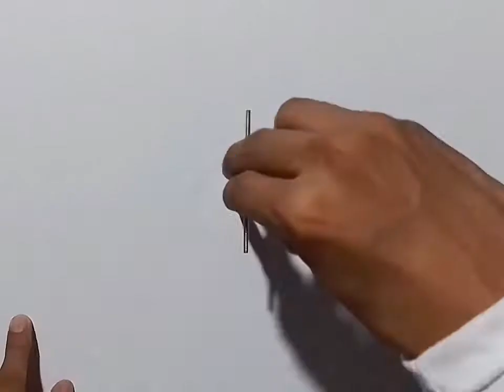Dibujando flores a mi estilo (inspirado en las flores de Murakami)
sigue en Instagram para ver dibujos fuera de camara

también en tik tok que estaré activo